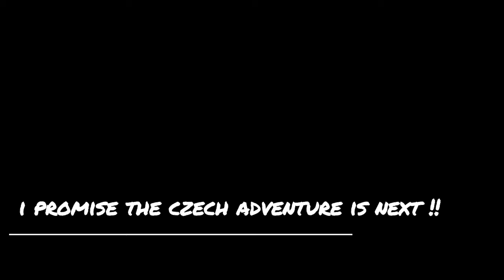BRADDERS VLOGS EPI 13(a): 'My Home away from Home'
BV epi 13: This episode i do a similar plan to Epi 11, Berlin and Weisswasser with a Bundesliga game thrown in for good measure. 3 hockey games and 1 Bundesliga game with Union Berlin and some sightseeing. Plus some dodgy German Tv.